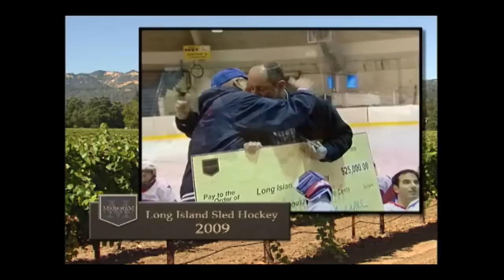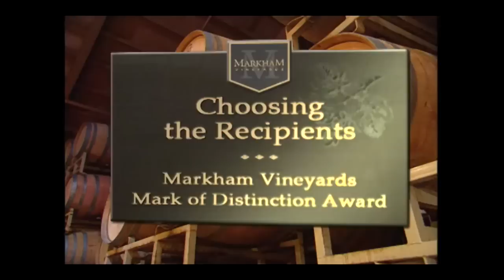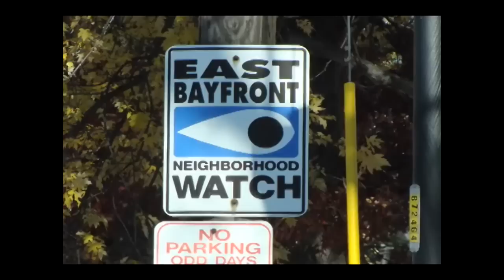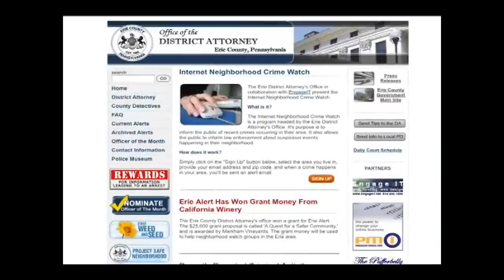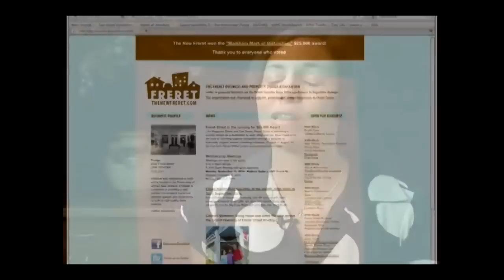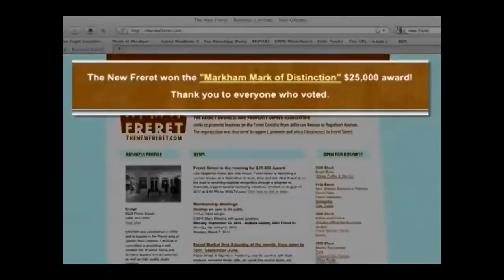Markham Mark of Distinction 2010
Markham Vineyards awarded The Freret Business and Property Owners Association (TheNewFreret.com) and Erie County, PA with $25,000 grants as part of the Markham Mark of Distinction, a community program empowering individuals to make a positive change in their communities. Specially-created single vineyard Estate Cabernet Sauvignon wines, aptly named The Philanthropist and The Altruist, were created to honor the recipients.